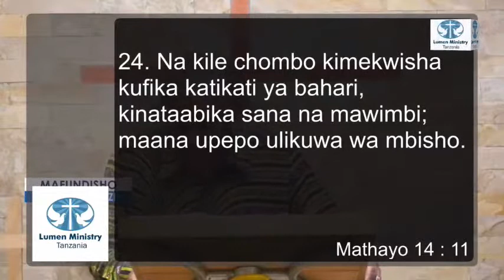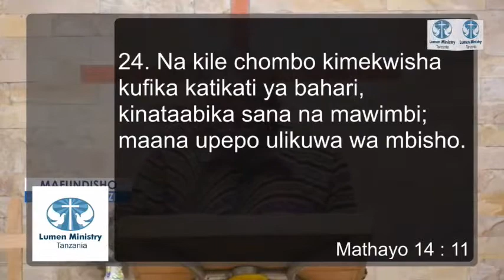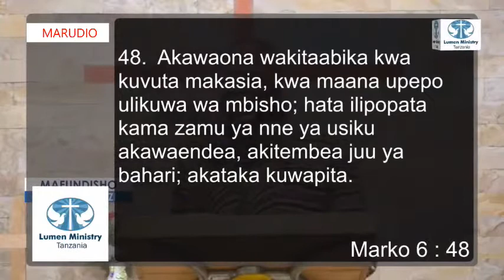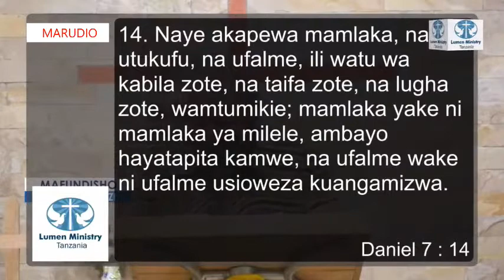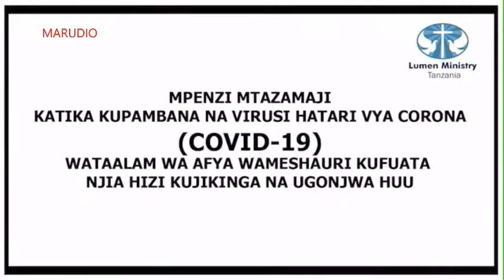04/08/2020-(MARUDIO)-UMUHIMU WA MAOMBI YA KINABII NA KIFALME KWENYE LANGO LA MAJIRA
KARIBU KWENYE MAFUNDISHO YA NENO LA MUNGU PAMOJA NA MAOMBEZI YANAYOLETWA KWENU NA MWL: TUMAINIEL MBWAMBO NA YANAYORUSHWA KUPITIA LUMEN TV ONLINE KWA NJIA YA YOUTUBE | TAFADHALI USISAHAU KUSUBSCRIBE KUSHARE | KUCOMMENT NA KULIKE | UNAWEZA KUWASILIANA NASI AU KUCHANGIA HUDUMA HII KUPITIA NAMBA ZIFUATAZO | M-PESA 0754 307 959 | TIGO PESA | AIRTEL MONEY | PIA UNAWEZA KUCHANGIA KUPITIA CRDB BANK ACC. No. 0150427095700 LUMEN MEDIA LTD | MUNGU AKUBARIKI.